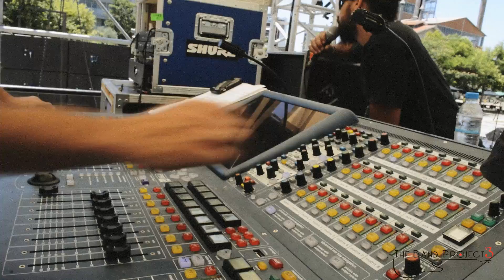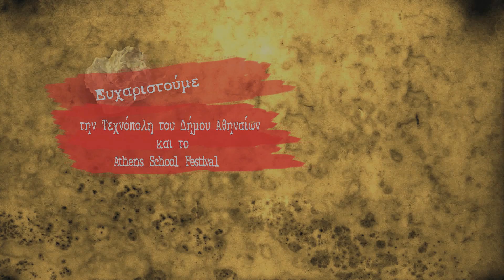The Band Project 3 Tour Τεχνόπολις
To The Band Project Tour ξεκίνησε.. στη Τεχνόπολις!
To rockumentary καταγράφει λεπτό προς λεπτό τη προετοιμασία και το τελικό αποτέλεσμα με τις μπάντες επί σκηνής.
Οι Under Construction,  Politically Incorrect & 2 Zωές στην Τεχνόπολις του Δήμου Αθηνών στις 4 & 5/6/2014 στα πλαίσια του Athens School Festival.